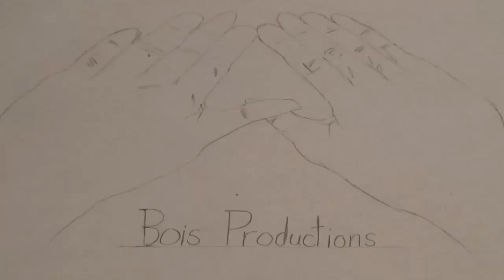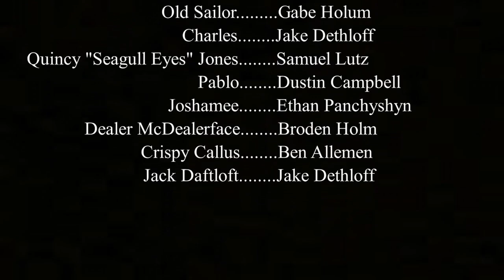The Paddleboat Pirates : Directors Cut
The crew of the Abigail Treader have become lost at sea. Victim's of betrayel, watch as they set sail across the sea to hunt down the lost treasure of Captain Douglas Black.

Directors Cut: Now with less seen before footage, new title cards, and more of Dethloff. This is the true vision of the original film.